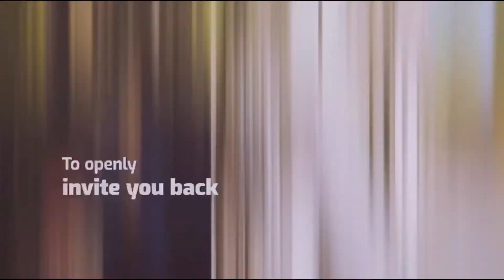Welcome to INDONESIA ~ Welcome you back with CHSE protocol of tourism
Since we have been missing your presence, we are continuing to strive for the best service to welcome you back to our country. Therefore, we present you Cleanliness-Healthy-Safety-Environment Sustainability Protocol as the main implementation of InDOnesia CARE movement to ensure your convenience in exploring limitless Wonderful Indoensia for your future trip.